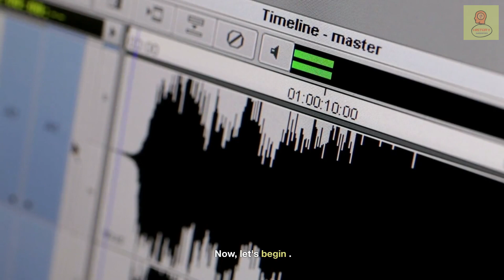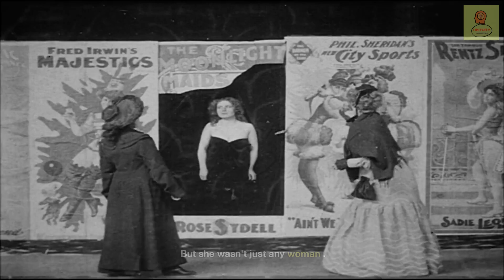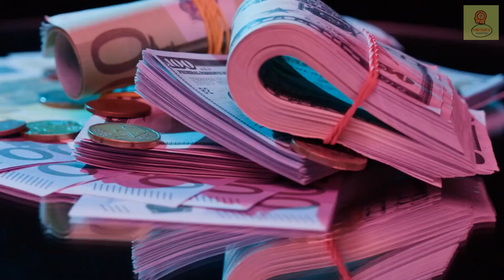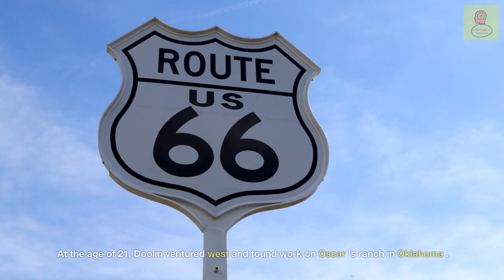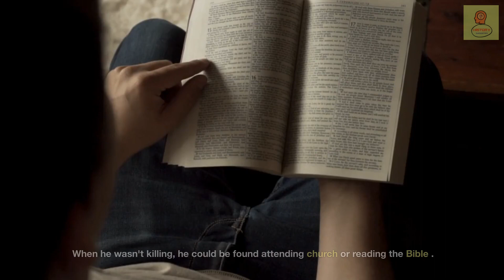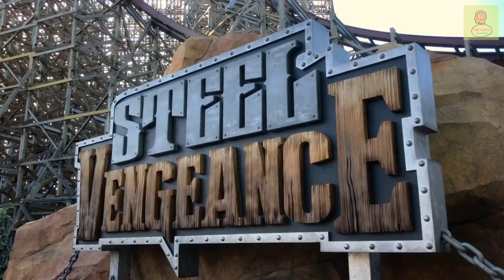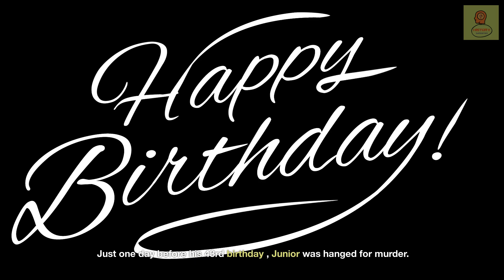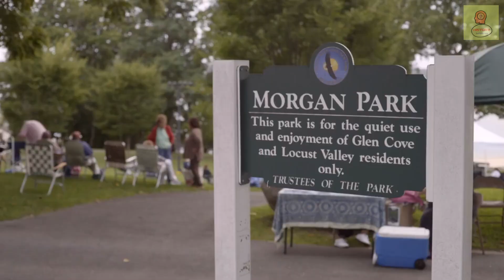Meet the 13 Most Terrifying Gunslingers of the WILD WEST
Discover the untamed and captivating era of the Wild West in this riveting historical documentary. Join us as we delve into the lives of notorious outlaws, fearless cowboys, and Native American tribes, unraveling the mysteries and curiosities of the Old West. From the legendary Battle of the Alamo to the fascinating tales of Billy the Kid and Joaquin Murrieta, this video explores the intriguing facts, cinematic portrayals, and the misunderstood history of the Wild West. Get ready to immerse yourself in a captivating journey through the Wild West, where legends were born and a rugged frontier shaped the course of American history.